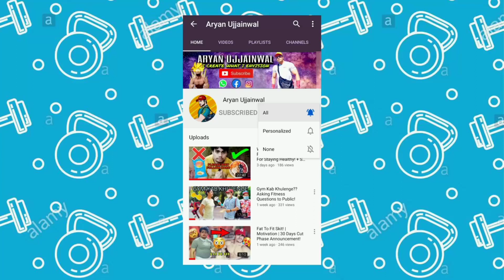Kandha Utar Gaya? Kaise Theek Karein? Shoulder Dislocated During Gym? PHYSIOTHERAPIST ADVICE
Let's have a chat with Dr. Taahir, Physiotherapist. And let's find out what he thinks about bodybuilding and how Physiotherapy works!

ARYAN UJJAINWAL : Trying to make some knowledgeable content with a touch of entertainment and funny stuff!